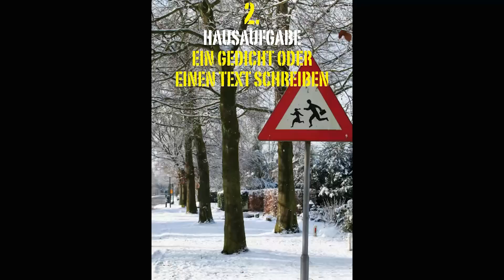Instructiefilm Slam Mit!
Instructiefilm van Helge Goldsläger voor het lesmateriaal 'Slam Mit!'. Project voor bovenbouwleerlingen Duits. Ontwikkeld door Duitsland Instituut Amsterdam, Goethe Institut Niederlande en Helge Goldschläger.